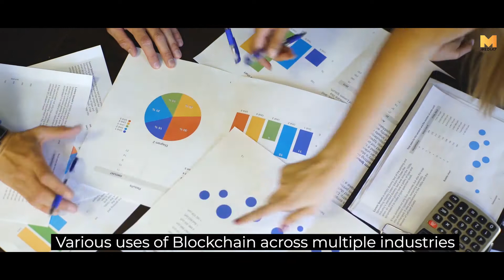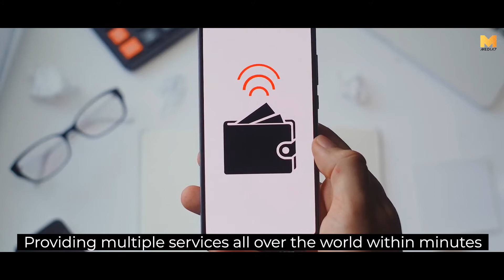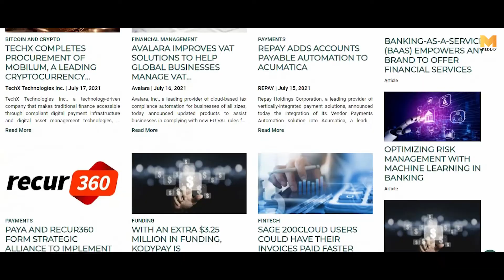The Future of Banking with Blockchain Technology - Media 7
Blockchain technology is a decentralized ledger of transaction which enables the bank to keep track of all the transactions publicly and transparently. It provides a direct connection between the sender and receiver of payments. This makes Bitcoins that uses Blockchain technology a better option of investment.

Whether it’s travel and hospitality, IT and technology, finance, manufacturing, or healthcare, we've got you covered. Our 31+ industry-related brands have been inspiring, educating, and entertaining millions of audiences for years. Marketers from large enterprises, mid-market, and small businesses have been relying on Media 7 for their advertisements and marketing programs.